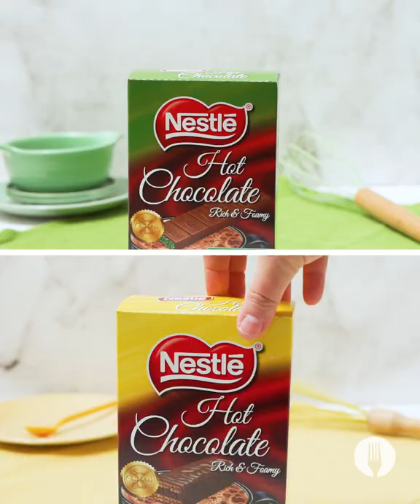5-Ingredient Hot Chocolate Custard Cups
Your favourite Nestlé peppermint crisp & tex hot chocolate is back with a bang! This dessert only uses 5 ingredients and is so simple to make! The perfect treat to enjoy on a cosy night in! YUM!

Full recipe

INGREDIENTS

1 tbsp cornflour
2 egg yolks
1 tsp vanilla essence
2 cups low-fat milk
3 sachets Nestlé Peppermint Crisp Flavoured or Nestlé Tex Flavoured Hot Chocolate, plus extra for garnish

Serving suggestion:
Store-bought whipped cream
Mint sprigs
Wafer biscuits

METHOD

1. Whisk the cornflour, egg yolks, vanilla essence and milk together in a medium-sized pot. *Chef’s Tip: Use the egg whites to make our cheat’s chocolate macarons!
2. Sprinkle your preferred Nestlé Peppermint Crisp or Tex Flavoured Hot Chocolate Powder into the mixture, while stirring and place the pot onto the stovetop.
3. Heat the mixture over medium-low heat for about 5-6 minutes, stirring continuously. It is important that the milk doesn't start boiling. *Chef’s Tip: Use a whisk to prevent lumps from forming.
4. Once the custard has thickened and is smooth, pour the custard into the cups, until their ¾ -way mark is reached. *Chef’s Tip The custard should coat the back of a spoon when the perfect thickness is reached.
5. Set the cups aside to cool at room temperature for 15 minutes before transferring them to the fridge for a further 10 minutes.
6. When ready to serve, squeeze some store-bought cream onto each cup. For the peppermint, cups, garnish with fresh mint or the Tex flavoured cups with a piece of wafer biscuit and ENJOY!